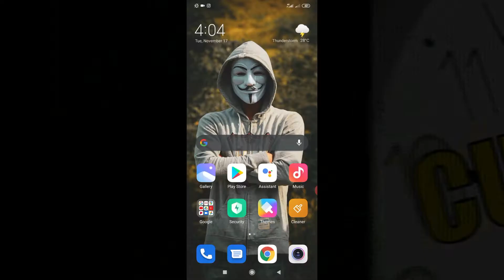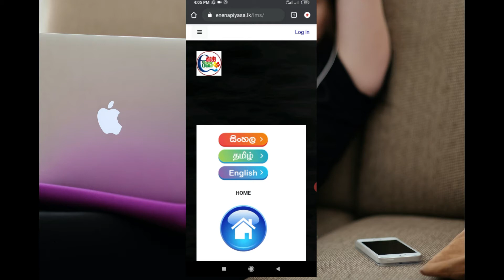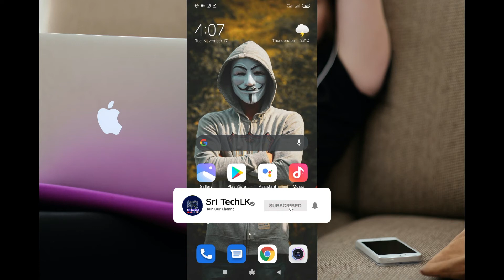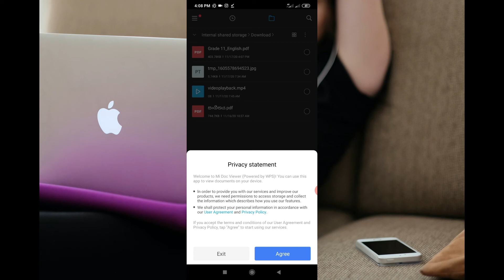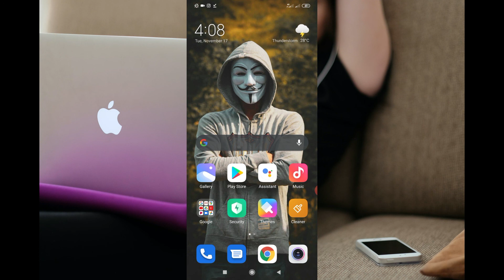How to download Sathi Pasla in Sinhala